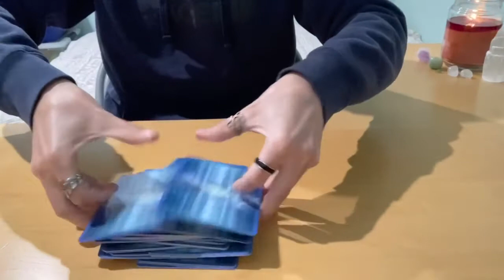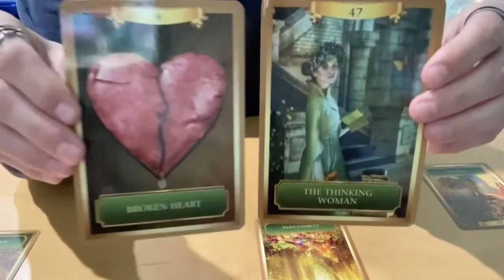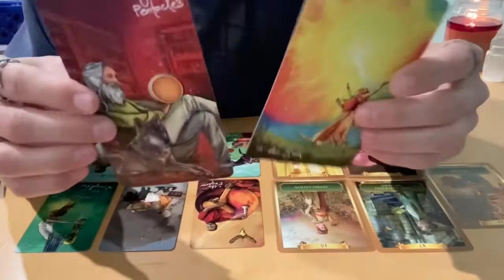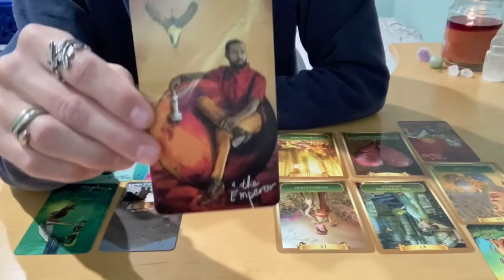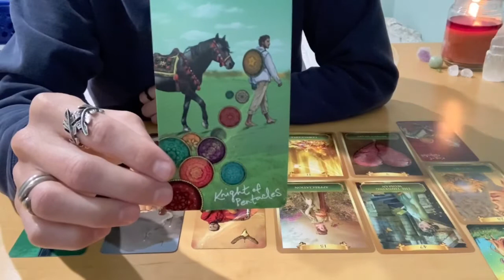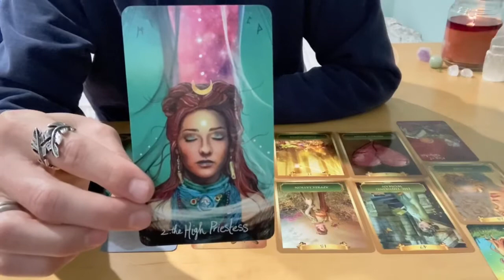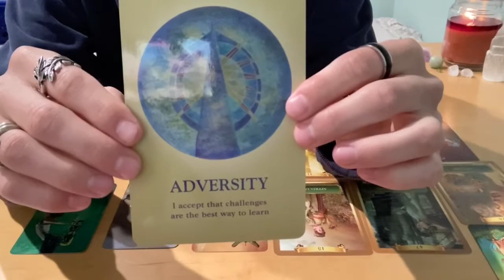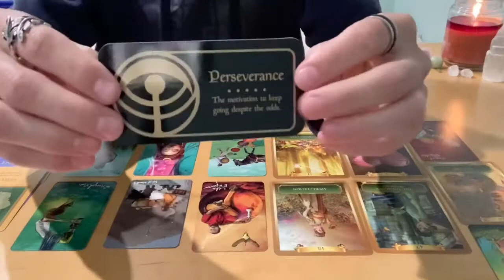SCORPIO - Your Way Pays Off - Money & Career Tarot (February 2021)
This is a general reading for the sign of SCORPIO (Sun, Moon, Rising & Venus).

- 10 Card Reading - $40
- 5 Card Reading - $20
- 3 Card Reading - $13